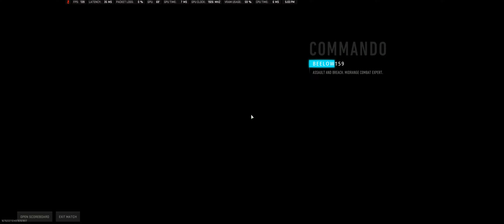My work is done here MTG